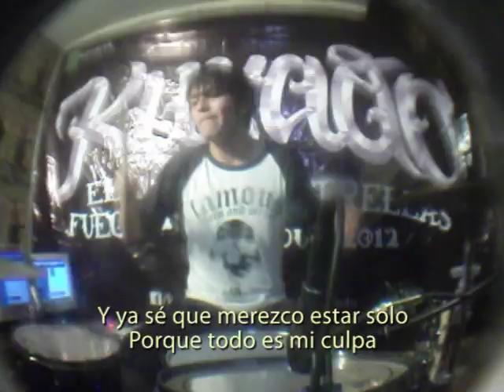Kurado - A Mexican Pie Parte 3 (All My Fault - Fenix Tx)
Kurado - All My Fault (Fenix Tx)
A Mexican Pie
Sesión 2 Homenaje al Happy Punk y las Teen Movies

PurePowr - Marmota House Records - Penthouse Management